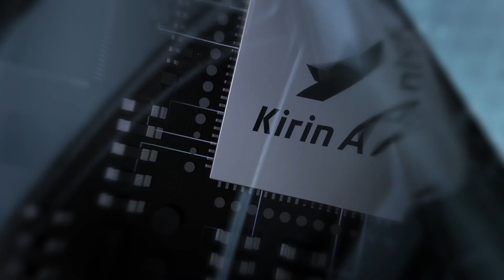HUAWEI FreeBuds 3 | Answering Calls Instantly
Pair your HUAWEI FreeBuds 3 instantly with your device and reconnect within 3 seconds so you’re always ready to take any calls wherever you go! All you have to do is double tap to answer, it doesn’t get any better than that.